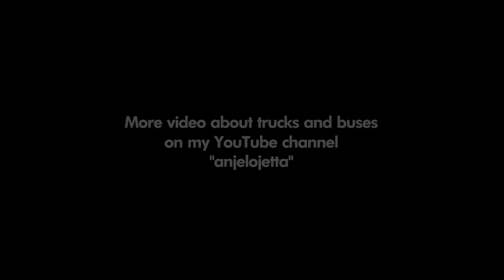IFA L60 4x4 (DDR)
Terenowa IFA w barwach NRD-owskiego wojska.